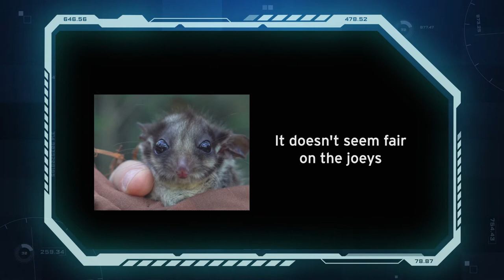A Message From The Future - Dr Jenny Gray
Incoming Transmission from the Baw Baw Bunker, October 18, 2047! Dr Jenny Gray, CEO of Zoos Victoria communicates we have worked out what animals think - and feel - using some pretty advanced technology.

Part of the "Messages from the Future" project for the 2020 Inspiring Victoria program.